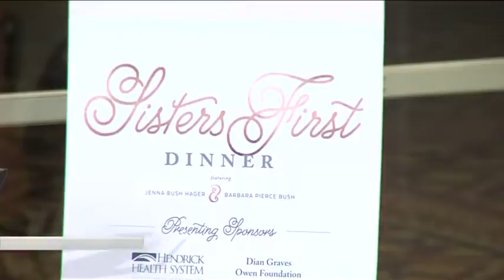Bush sisters in Abilene